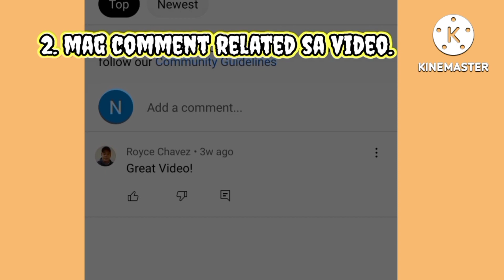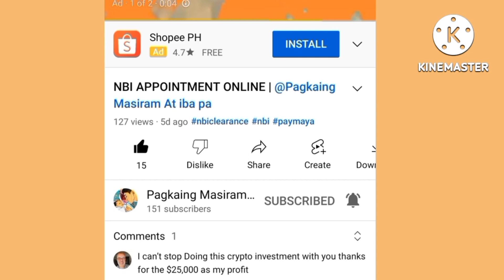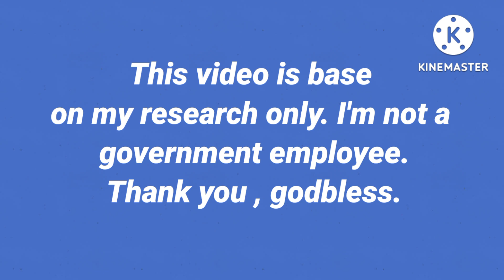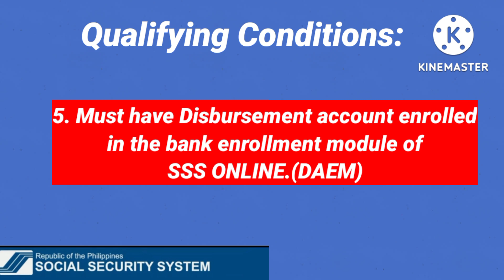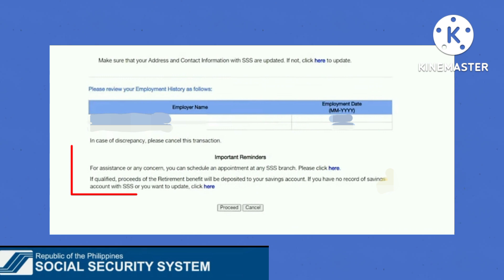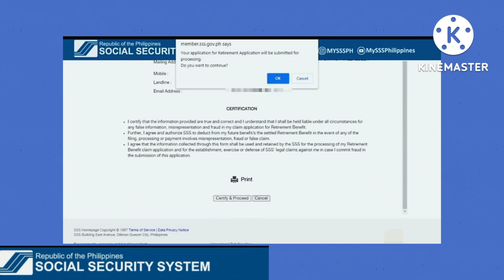How to apply SSS RETIREMENT PENSION BENEFITS THRU ONLINE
ONLINE application of retirement benefits | Paano mag apply nv SSS RETIREMENT PENSION BENEFITS ONLINE | SSS PENSION

How to apply retirement in sss online application

Mamimigay ako ng 10 free 50 pesos Gcash o Paymaya this month ( 2022)
Mechanics :
2. Share and tag 10 friends sa Facebook friends mo( must be public).
3. Magcomment related sa video.

Subject : Free 50 pesos

Ipopost ko sa end of the month ung winner😍

Invitation code: use my username (frincenathan) as your invitation code.

How to Register to Gcash app and get PHP 70 worth of freebies for you to try it out:

Keep on sharing to help other people earn while using their mobile phone.

Note
👉 This video is only for Educational and Informational purposes only. I or my channel cannot guarantee you that you can make money using this method.